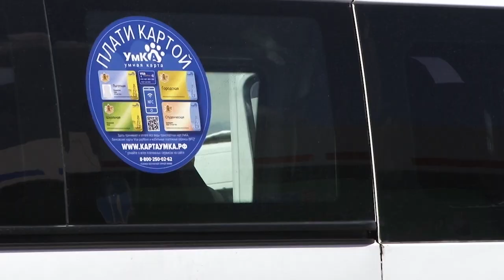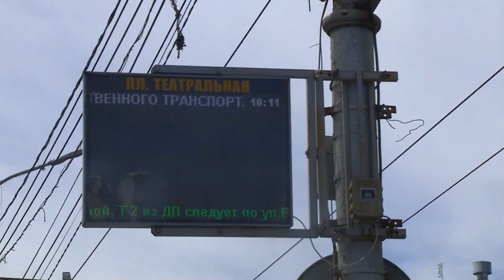Терминалы и проездные билеты